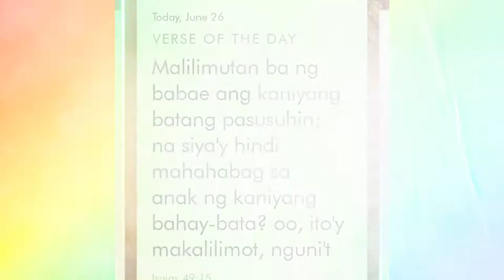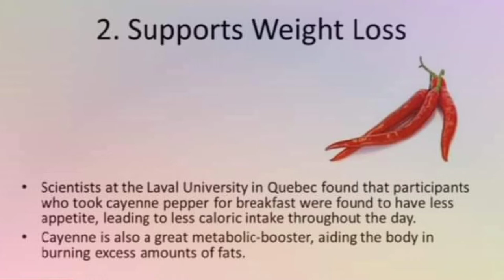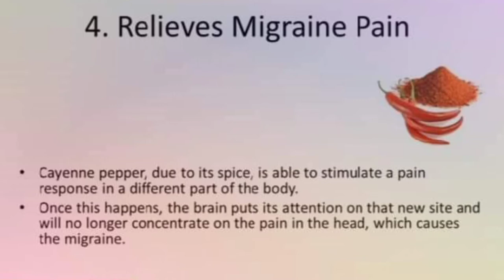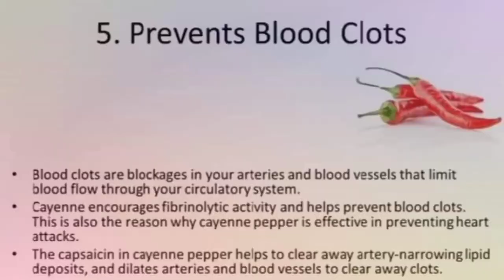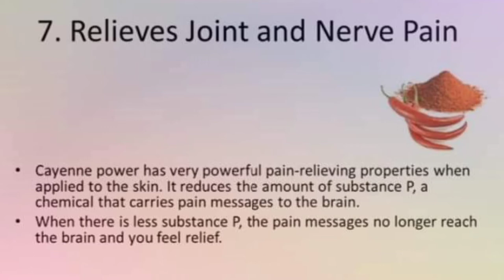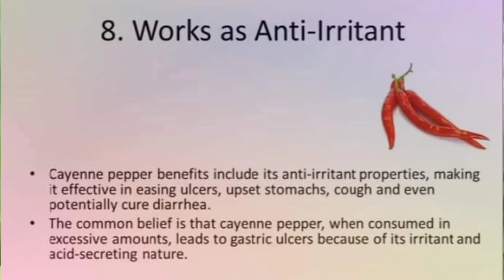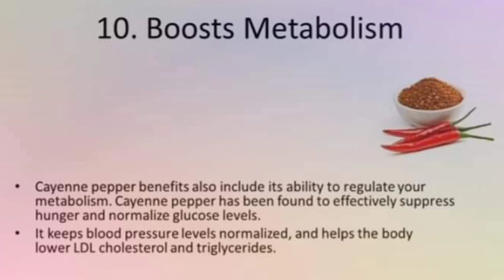THE HEAITH BENEFITS OF SILING LABUYO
healht tutorial about health benefits of cayenne pepper or siling labuyo

Writtenby.Lorraine Bunag,R.N on August 30,2020
Medically reviewed by stephanie Nicole G. Nera Rph,phamD